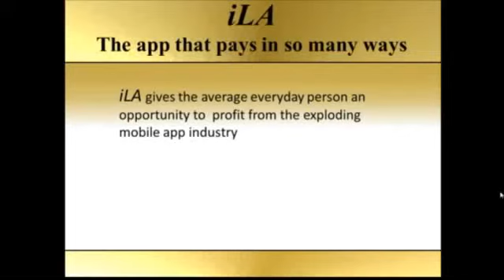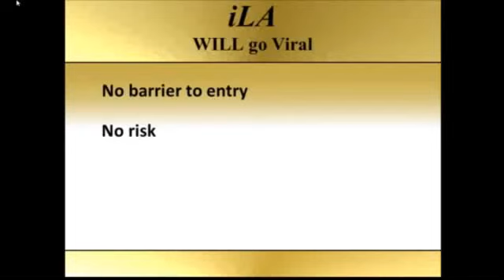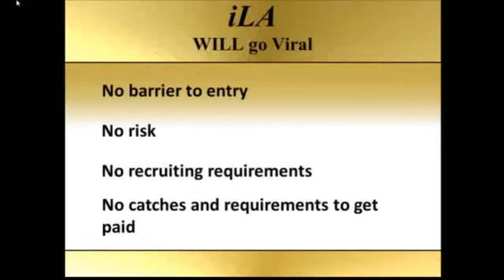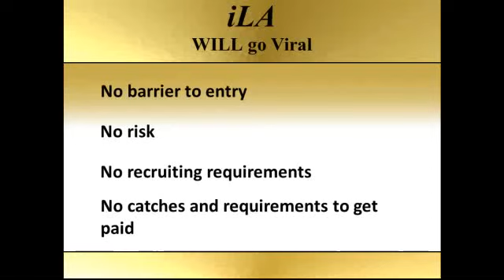I Living App: The Application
I living app or the iLA application is "The App that Pays so Many Ways!"
Go to mobicashapp for more info.

Or join our #1 Recruiting team  to benefit from some Massive Spill Over from our team at: